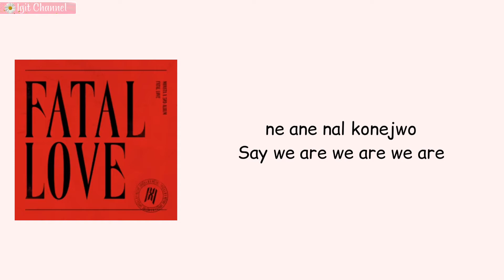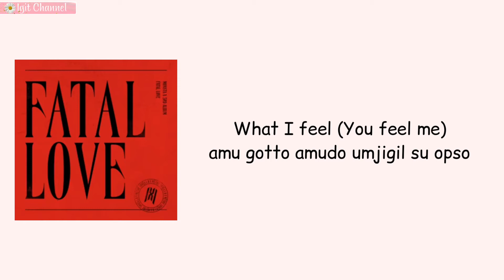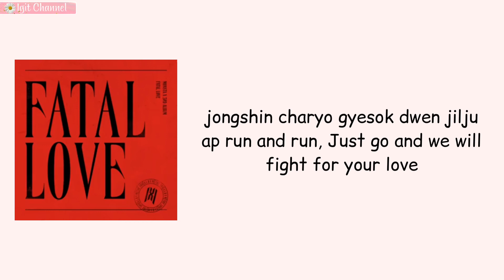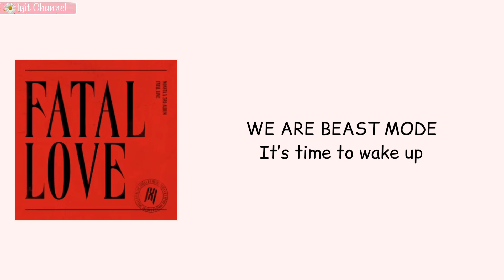MONSTA X - BEASTMODE (Super Easy Romanized Lyrics)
*Official Audio by MONSTA X

*Video by igit

*Edited & Adjusted by igit

*Istagram @officialigitchannel & githee17

MONSTA X BEASTMODE

MONSTA X BEASTMODE Lyrics

MONSTA X BEASTMODE easy lyrics

Monsta x BEASTMODE MV

3ep album

Kpop

Joohoney

I.m

Minhyuk

Shwonu

Kihyun

Hwungwon

Monsta x BEASTMODE lirik

BOYGRUP

STARSHIP entertainment

Korea selatan

FATAL LOVE

4th HIDDEN TRACK

BEASTMODE lirik MONSTA X

HIDDEN TRACK COMEBACK

KOREAN CULTURE

Hallyu vibe

Lirik BEASTMODE MONSTA X

MONSTA X

Main vocal

DREAMY VOICE

GOD VOICE

IDOL TUTOR

IDOL CHOCH

Kbs2

To be with you LIRIK

LYRICS to be with you kihyun

1st ost